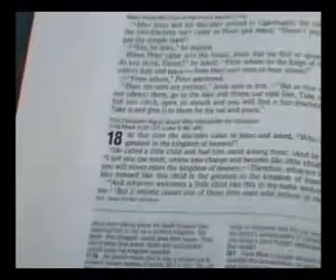Ang mga karaan nga simbahan sa hugot nga pagtuo - documentary bahin 2/3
Sa unsang paagi nga daan sa mga Orthodox hugot nga pagtuo?

Kon ikaw usa ka Lutheran, ang inyong relihiyon gitukod ni Martin Luther, usa ka ex-monk sa Simbahang Katoliko, sa tuig 1517.

Kon kamo iya sa Simbahan sa England, ang imong relihiyon gitukod sa hari nga si Henry VIII sa tuig 1534 tungod kay ang Santo Papa dili mohatag kaniya ug usa ka diborsyo uban sa sa katungod sa pag-magminyo.

Kon ikaw usa ka Baptist, ikaw utang ang mga tenets sa imong relihiyon kang Juan Smyth, nga gilunsad kini sa Amsterdam sa 1606.

Kon ikaw usa ka Methodist, ang inyong relihiyon gitukod ni Juan ug Charles Wesley sa England sa 1774.

Kon ikaw usa ka Mormon (Ulahing mga Adlaw sa mga Santos), si Joseph Smith nagsugod sa imong relihiyon sa Palmyra, New York, niadtong 1829.

Kon ikaw sa pagsimba uban sa Kaluwasan Army, ang imong pundok nagsugod sa William Booth sa London sa 1865.

Kon kamo iya sa usa sa mga relihiyoso nga mga organisasyon sa giila nga "Simbahan sa Nazaretnon, Pentekostal sa Ebanghelyo," "Pagkabalaan Simbahan," o "mga Saksi ni Jehova," ang inyong relihiyon mao ang usa sa mga gatosan ka bag-o nga sekta gitukod ni sa mga tawo sa sulod sa nakalabay nga ka gatus ka tuig .

Kon ikaw mao ang Romano Katoliko, ang inyong simbahan mipakigbahin sa mao gihapon nga mga dato apostoles ug ang doktrinal nga panulondon ingon sa mga Orthodox Simbahan alang sa unang usa ka libo ka mga tuig sa kasaysayan niini, sukad sa panahon sa mga una nga milenyo sila mga usa ug mao ra nga Simbahan. Lamentably, sa 1054, ang Santo Papa sa Roma gigun-ob gikan sa uban nga mga upat ka Apostolik Patriarchates (nga naglakip sa Constantinople, Alexandria, sa Antioquia, ug sa Jerusalem), pinaagi sa mga mangingilad sa mga Original Creed sa Simbahan, ug naghunahuna sa iyang kaugalingon nga mahimo nga masayop. Mao kini ang inyong simbahan mao ang 1,000 ka tuig ang panuigon.

Kon ikaw mao ang Orthodox nga Kristohanon, ang imong relihiyon gitukod sa tuig 33 ni Jesu-Kristo, ang Anak sa Dios. Kini dili mausab sukad niana nga panahon. Ang atong simbahan mao ang karon hapit 2,000 ka tuig ang panuigon. Ug kini mao ang tungod niini nga hinungdan, nga ang Orthodoxy, ang Simbahan sa mga Apostoles ug sa mga Amahan sa mga gikonsiderar nga ang matuod nga "usa ka Balaan nga Katoliko ug Apostolik nga Simbahan." Kini mao ang labing mahinungdanon nga kabilin nga atong ipasa ngadto sa mga batan-on sa mga bag-o nga milenyo.